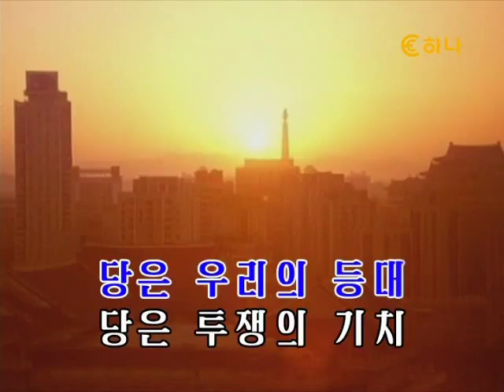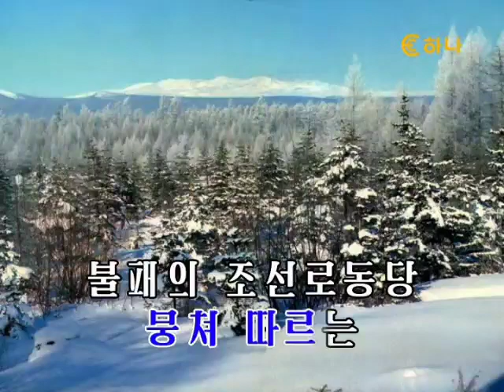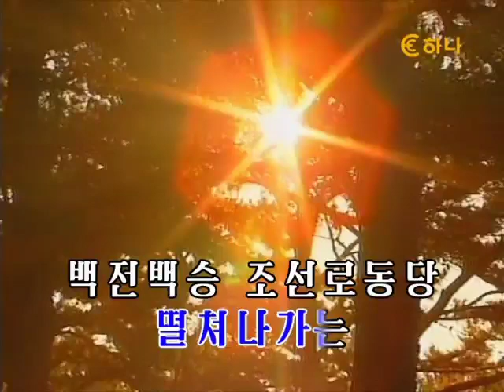【朝鮮カラオケ歌ってみた】조선로동당 만세（朝鮮労働党万歳 / Long Live the Workers' Party of Korea!）